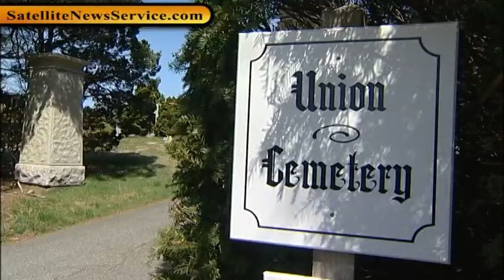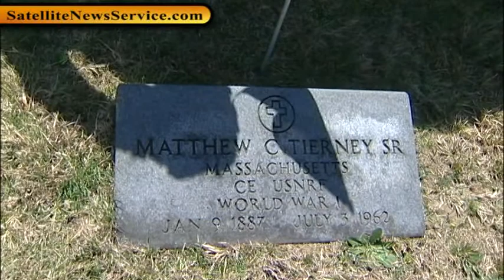Tribute to Radio Operator Matt Tierney in Titanic Tragedy - Chatham, MA (04-14-12)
CHATHAM, Massachusetts — Relatives of a former Massachusetts radio operator are commemorating the sinking of the Titanic by laying wreath at his grave in tribute to the role he played to transmit information about the fate of the luxury liner and its passengers.

Matt Tierney was operating the relatively new Marconi wireless radio system in Nantucket when the luxury liner sunk during its maiden voyage a century ago. The radio network had a limited range then but still played a key role in relaying information about sinking, survivors and those who lost their lives.

Tierney worked for four days relaying messages that people depend on to determine whether relatives, friends and loved ones survived the tragedy.

His grandson, Bill Upham of Mansfield, and other relatives from Arizona will lay the wreath at Union Cemetery in Chatham on Saturday.

Boston.com